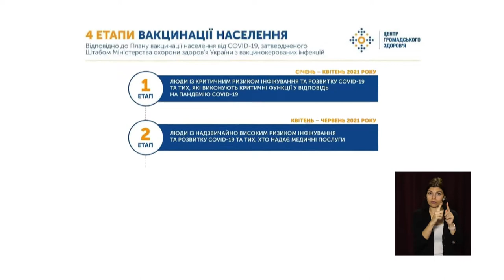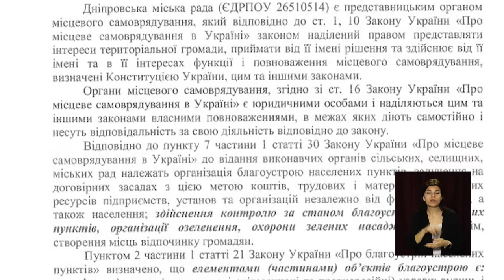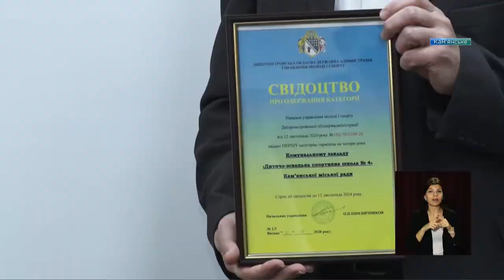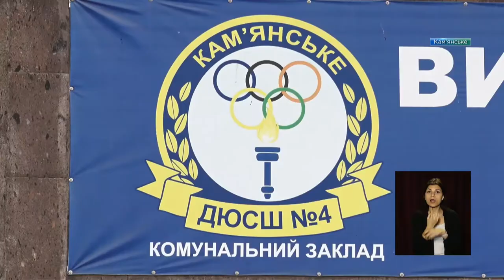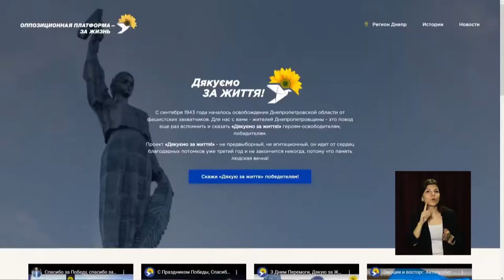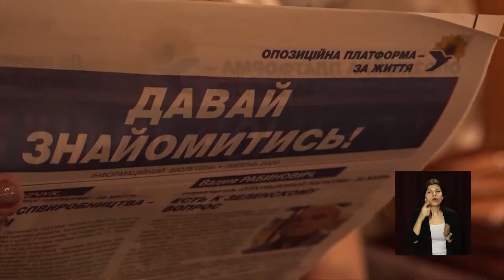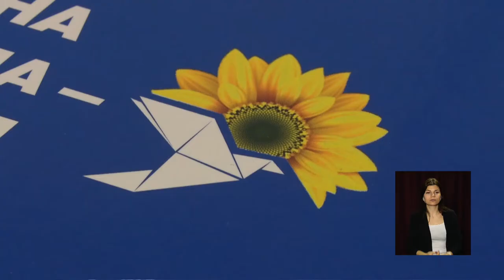Новини OPEN NEWS від 23 грудня 2020 року 13:15